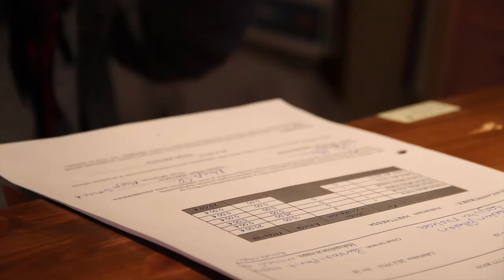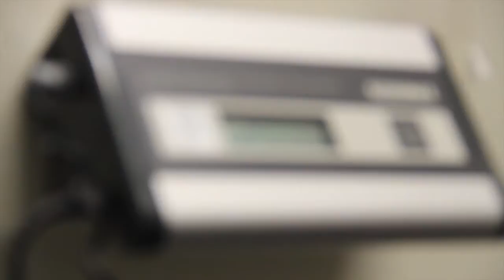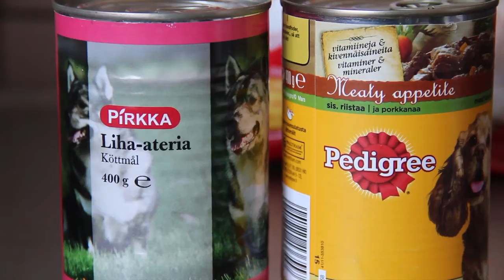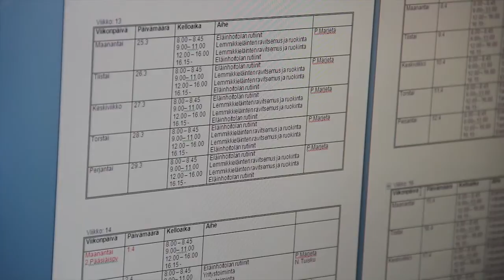Eläintenhoitajan ammattitutkinto - aikuiskoulutus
Video eläintenhoitajan opinnoista Ammattiopisto Lappiassa Louella.